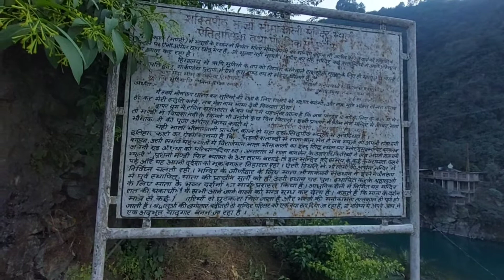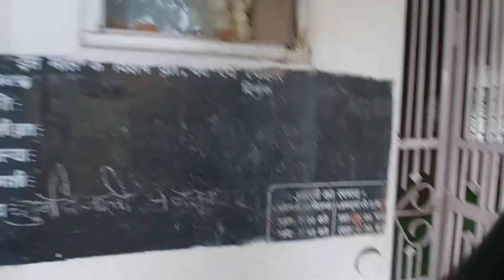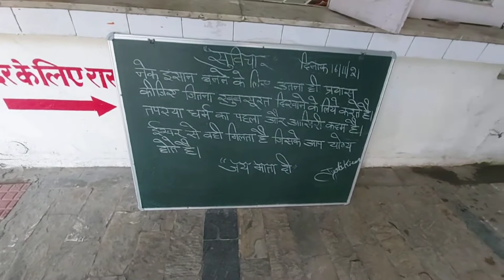Bhimakali Temple Mandi || Himachal Pradesh || Pooja Bhardwaj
Hello viewers,
Welcome back to my new video nd i hope you all are doing well.
On this channel i like to share my experiences with you all..
Thanks!